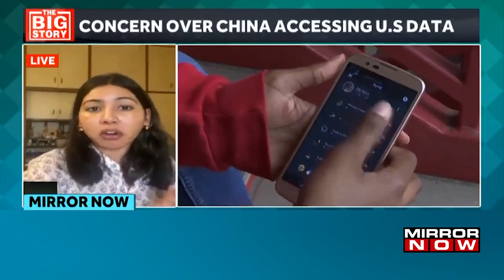'Sell TikTok or face national ban': US warns ByteDance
The Biden administration wants TikTok’s Chinese ownership to sell the app or face a possible ban, TikTok said Wednesday, as the White House hardens its stance toward resolving national security concerns about the popular video service. The new demand to sell the app was delivered to TikTok in recent weeks, two people with knowledge of the matter said. TikTok is owned by Chinese internet company ByteDance.